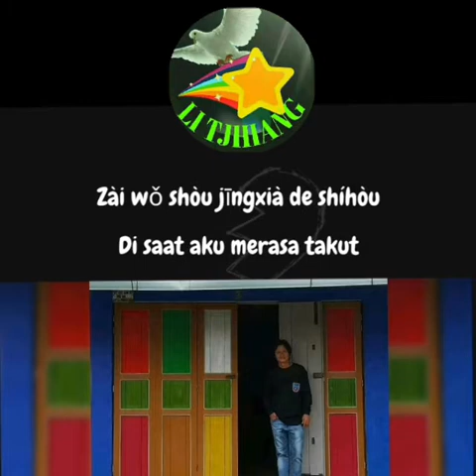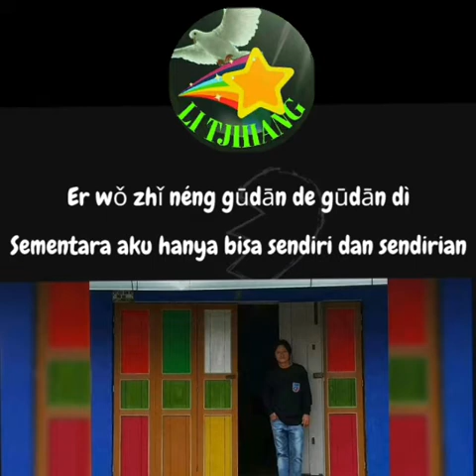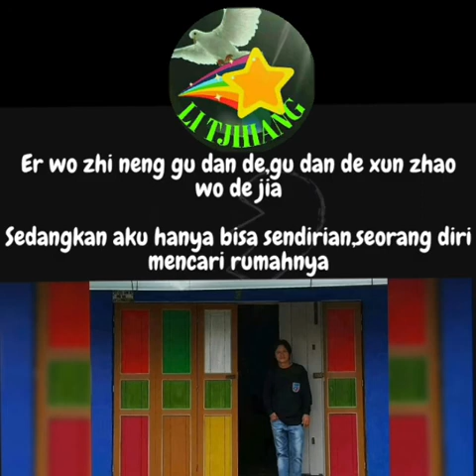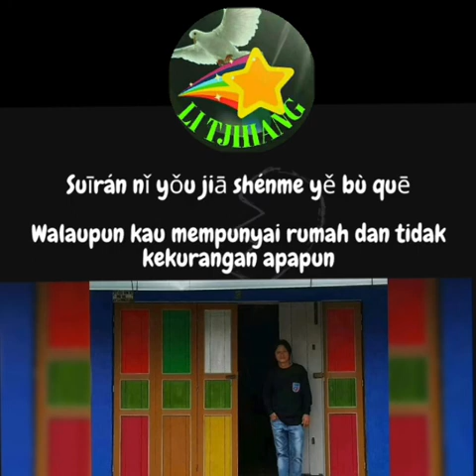AKU INGIN MEMPUNYAI SEBUAH RUMAH 🎧